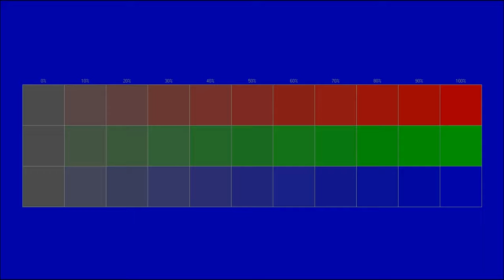Free instrumental You can use for any purpose 53